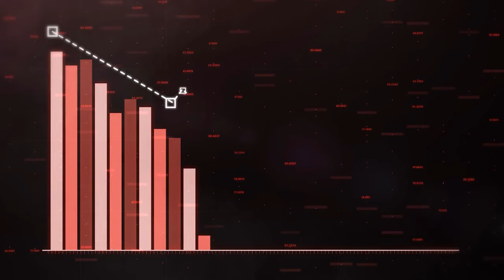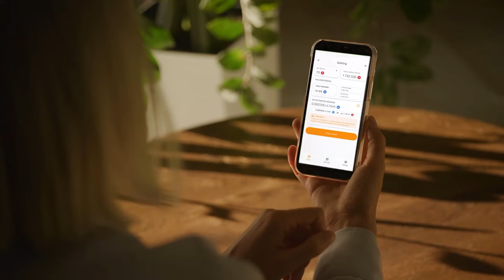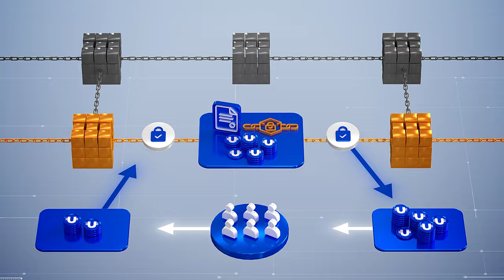Warum und wodurch wird Ultima wachsen? Alex Reinhardt erzählt darüber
In diesem Video präsentiert der Gründer von Ultima, Alex Reinhardt, die Wachstumsstrategie des Ultima-Tokens. Er erklärt Ihnen in einfachen Worten eine der wichtigsten Marktregeln – das Gesetz von Angebot und Nachfrage, und wie dieses Gesetz bei Ultima umgesetzt wurde. Wenn Sie sich das Video ansehen, erfahren Sie, welche Faktoren das langfristige Wachstum von Ultima gewährleisten.